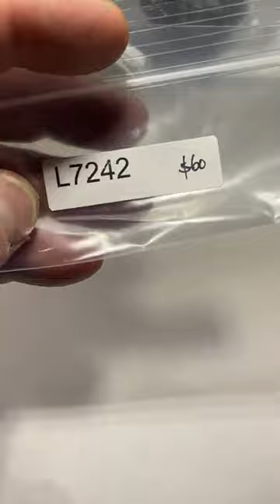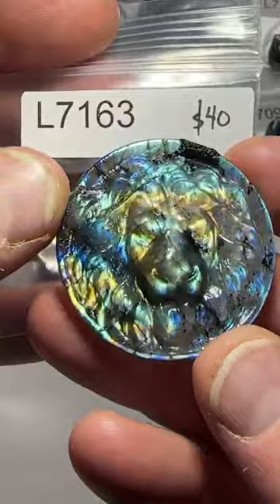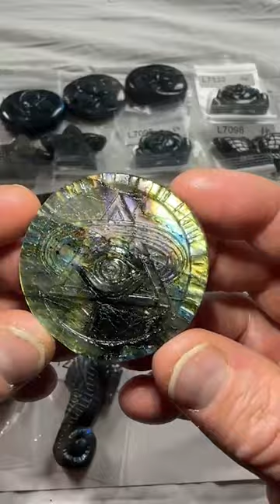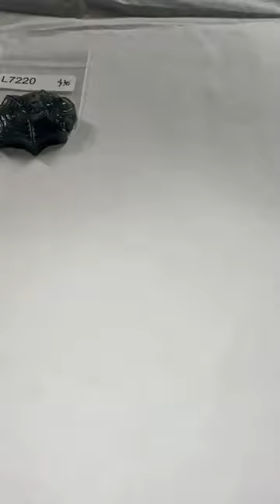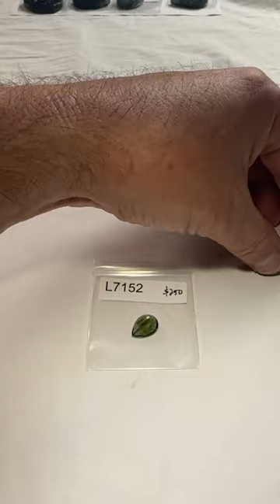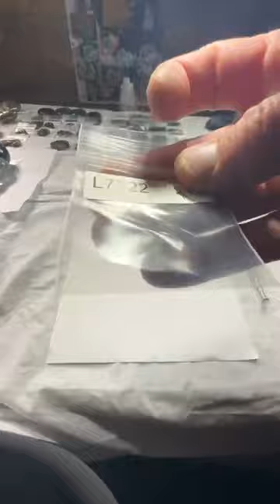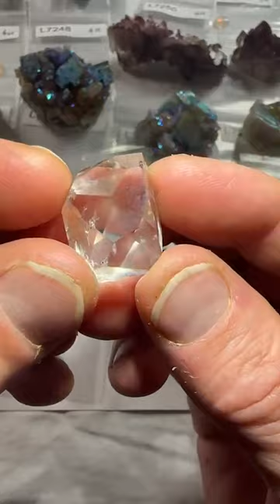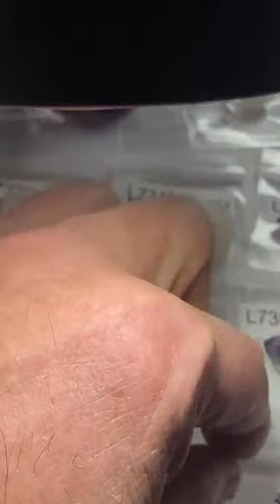LIVE NO. 69 | PART 2 | October 26, 2022